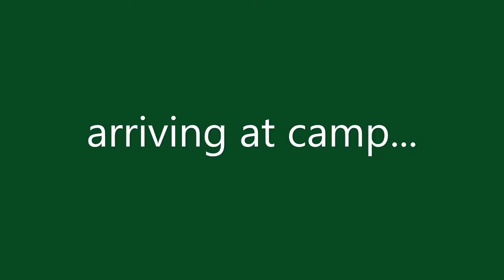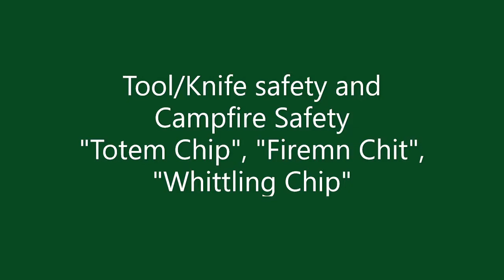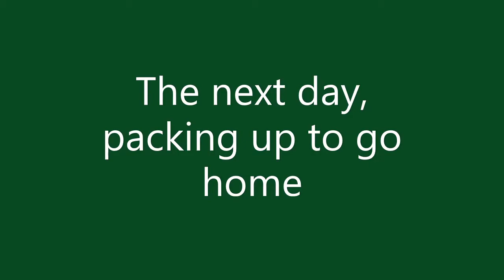200626 T237 Campout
Campout at Spring Creek (OK) with the scout troops.  This location is designated a family camping area and also on the approved Council properties for Cub Scout packs as well.

The Music is ZZ Top DoubleBack (Back to the Future version)